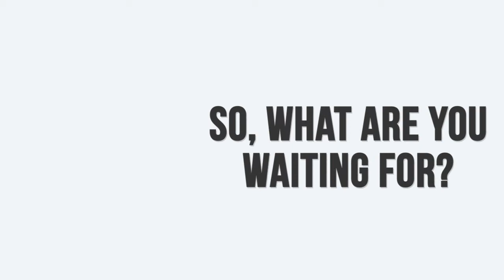Aircon TV commercial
@bsolute Aircon Pte Ltd TV Commercial